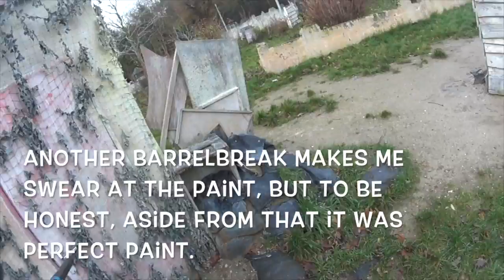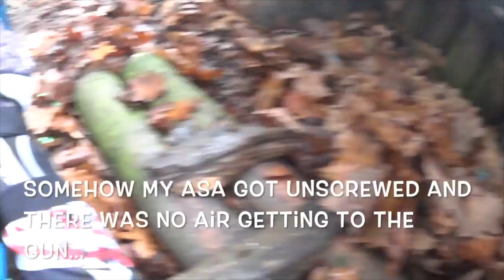Paintball De Naaldhof, Oss, ShaGGyCam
Read Description for more info on Video / Gear!!!

Hey Youtube!

It's been a while but i've been busy, here is a video of last weeks walk-on in Oss, the Netherlands.

This field hosts open walk-on days every second sunday of the month.

Paintball FPS @ Oss, NLD,
Filmed by ShaGGy
Marker: Planet Eclipse Geo2 with Rotor & Guerrilla Air 68/4500 with Myth G2
Paint: Sterling Mace
Filmed with Sony AS-100v set at 720P, 120fps
Edited with Apple iMovie
Intro & Outro music from Apple Garageband, sound effects from Apple iMovie

Grtz ShaGGy